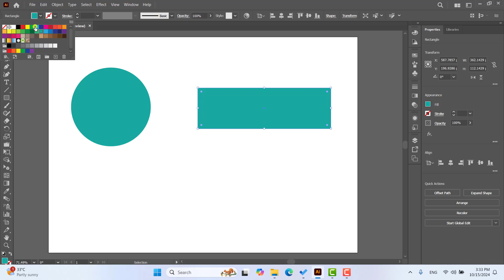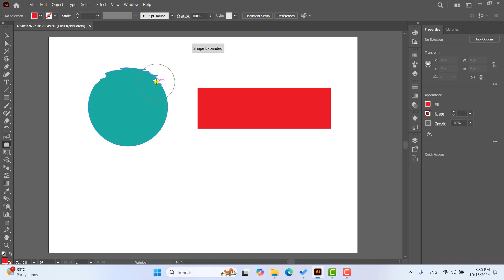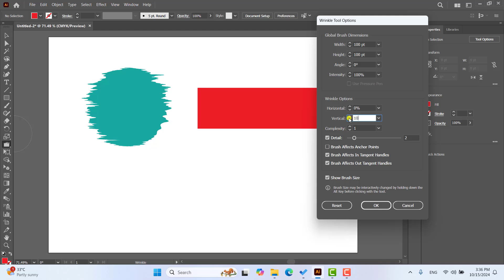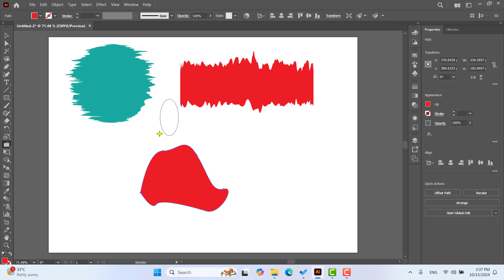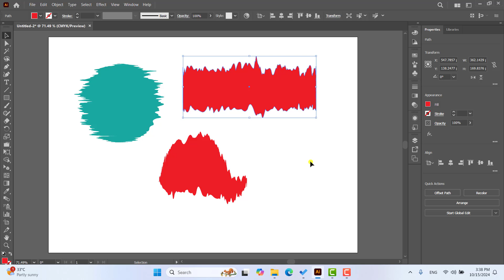មេរៀនទី៤៩ ការប្រើប្រាស់ Wrinkle Tool | How to use the winkle tool in Adobe Illustrator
Hello everyone in this video we are going to learn how to use the wrinkle tool in Adobe Illustrator.
សួរស្តីអ្នកទាំងអស់គ្នាសំរាប់មេរៀននេះយើងនឹងរៀនពីការប្រើប្រាស់ wrinkle tool ក្នុងកម្មវិធី Adobe Illustrator.